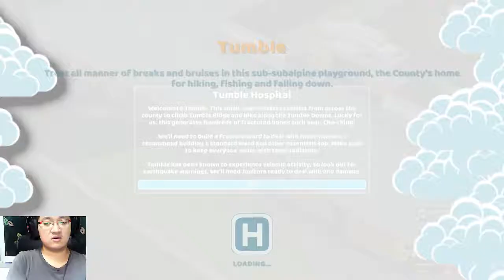Two Point Hospital - #4 อุปสรรคแผ่นดินไหวและกระดูกหัก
สามารถติดตาม และพูดคุยได้ที่
สำหรับคนที่อยากสนับสนุนเชิญทางนี้เลยจ้า